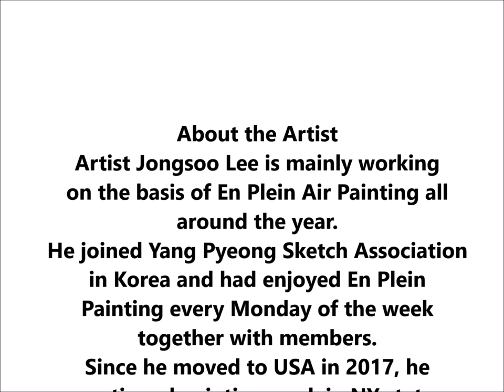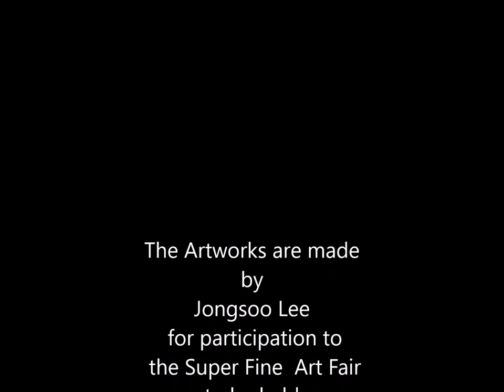Super Fine Art Fair 2023 J Francisco Lee